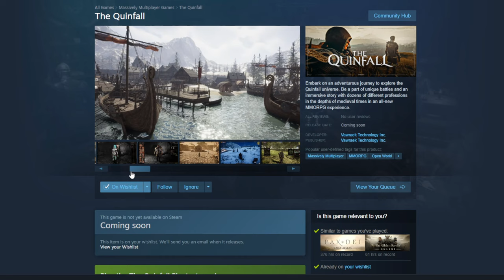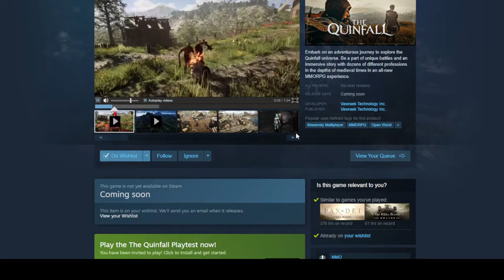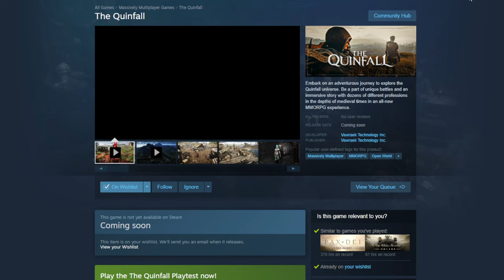Discover The Quinfall: The Largest Open World MMORPG Yet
In this video, we dive into 'The Quinfall,' an upcoming MMORPG that promises the largest open world ever seen. Join me as we explore this medieval fantasy realm, showcasing exclusive trailers and gameplay straight from the game's Steam page.